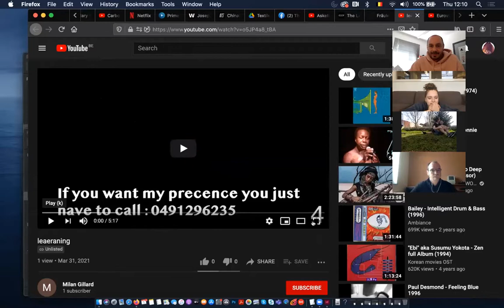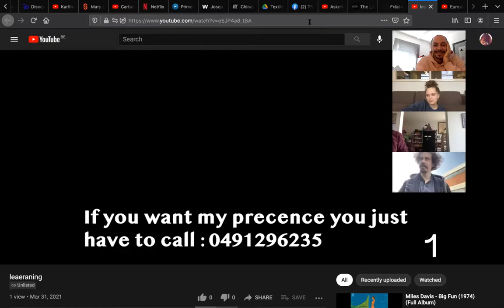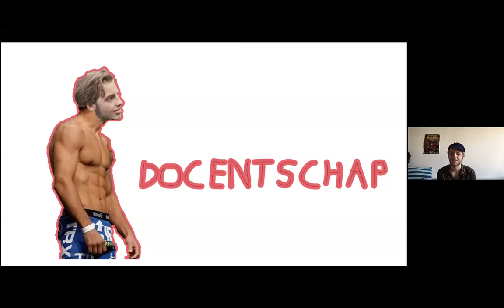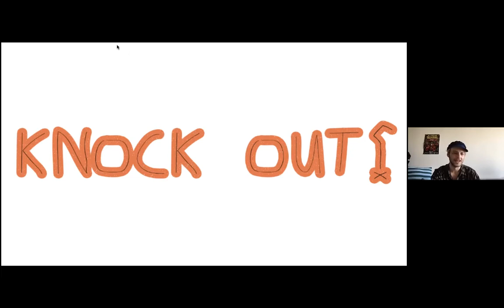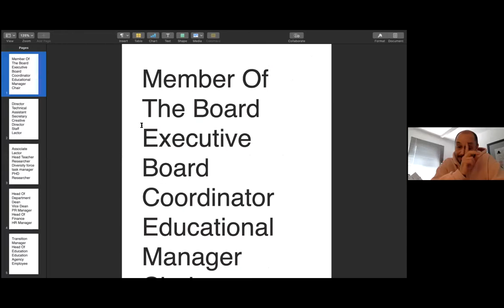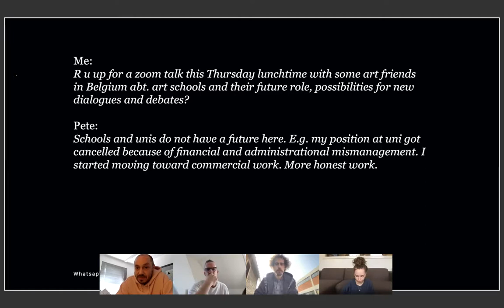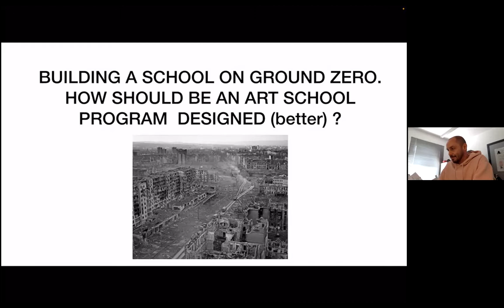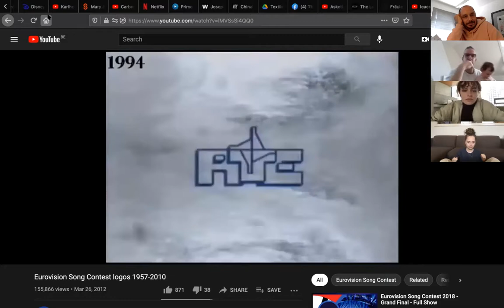The Lunch Break 1.4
The Lunch Break.
What questions should we ask our art schools? Can we reshape the debate in a one-hour multidisciplinary online festival? Can art become a question too?

A 1st edition of experiment to find the essence of art schools. An invitation to find questions by doing. The Lunch Break is organised by The School, which implies it is set to be playful, critical and meaningful. This recording is of Thursday 1 April 12h CET

participants:
Fee Veraghtert & Mathias Kuypers
Milan Gillard
Lieven Segers & mystery guest
Rashi Nigam
Jannes van Arkel & Willemijn Besteman
Sebastian Ferran
Jeroen Bouweriks
Bettina Bruder
Luisa Soipi
Hendrickje van Dijk
Pablo Hannon